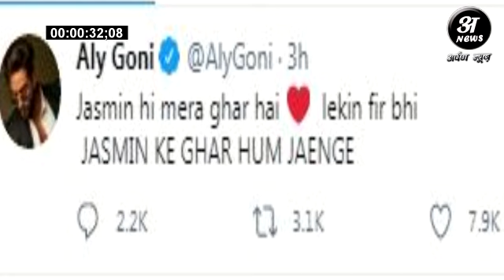ALY GONI कर रहे हैं JASMIN BHASIN के घर जाने की तैयारी, Twitter पर Trend JASMI KE GHAR HUM JAENGE